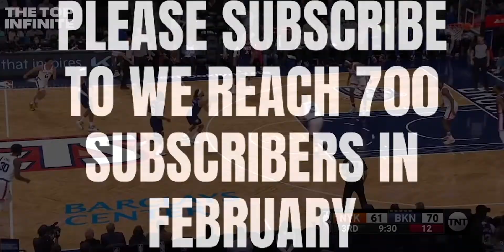NBA "fortuitous" HIGHLIGHTS - NBA HIGHLIGHTS TODAY COMPILATION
00:00 - NBA "fortuitous" HIGHLIGHTS
01:58 - NBA HIGHLIGHTS TODAY
05:39 - NBA HIGHLIGHTS
08:52 - HIGHLIGHTS TODAY NBA